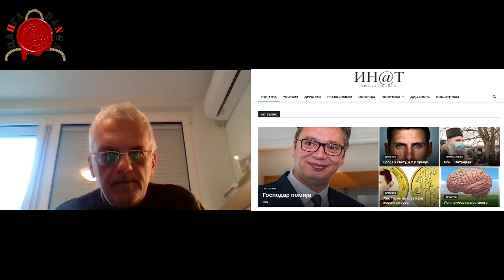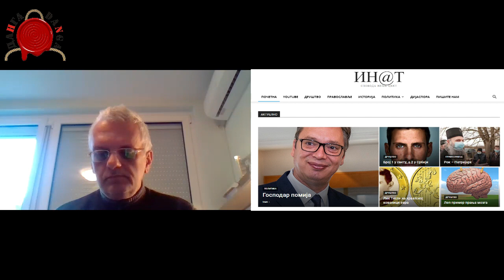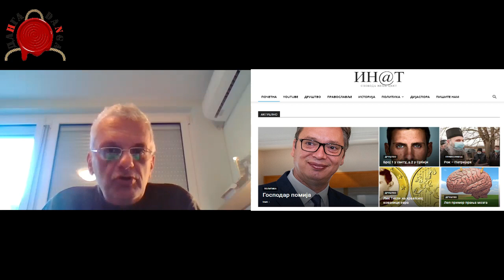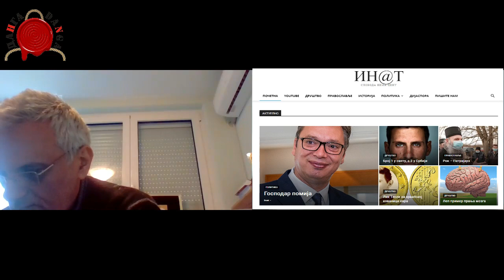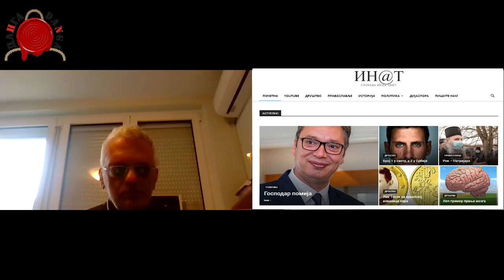KOMENTAR NEDELJE-JOVANA JEREMIĆ ZA PREDSEDNKA SRBIJE PODRŽIMO ZDRAVE VREDNOSTI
Hrvati nam opet neočekivano zabiše nož u leđa! Nole se valja po blatu! Predsednički kandidati moralno sumnjivi! Precednik otpustio mrtvog čoveka sa posla!
Sa Predragom Vučinićem, krotiteljem kengura, vlasnikom đute Zorke, omentarisali smo događaje protekle nedelje i reč po reč, došli smo do rešenja, šta je savršena Vlada RS. Samo pravi ljudi na prave položaje!!!